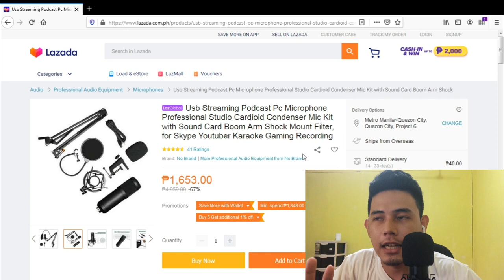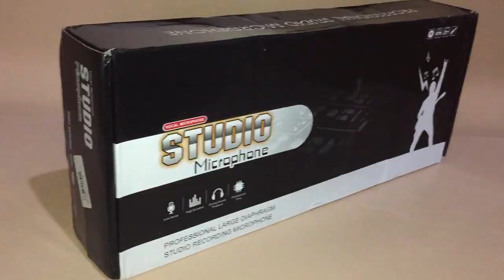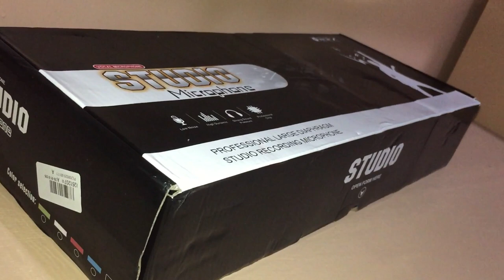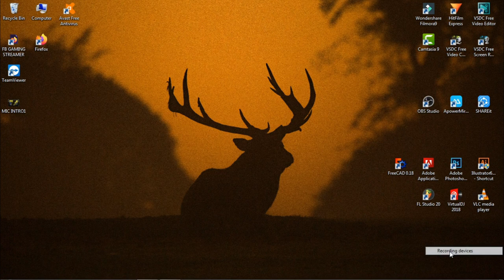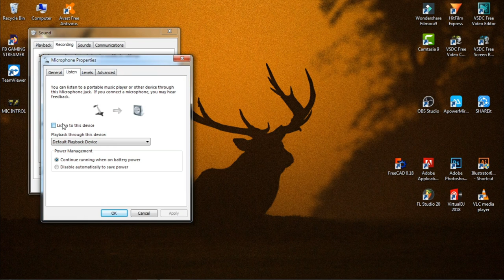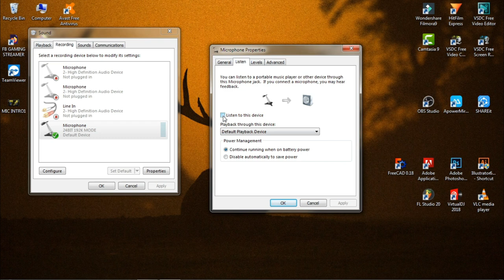Affordable, Quality Condenser Mic (Unboxing, Set-up Tutorial, Audio Test)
In this 3 in 1 video, we take a closer look at this Cardrioid Condenser Studio Microphone set which can be use in youtubing, recording, gaming, streaming and video call. Watch the complete video for the unboxing, how to set up, and audio recording tests.  Is this budget microphone worth it?